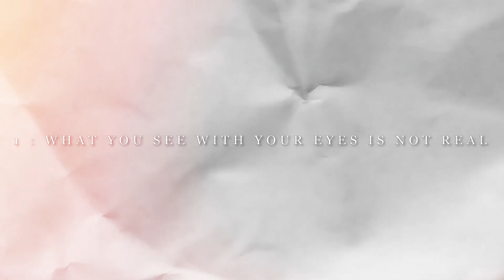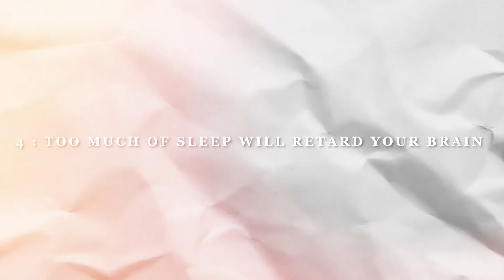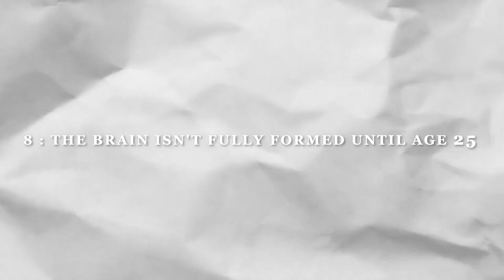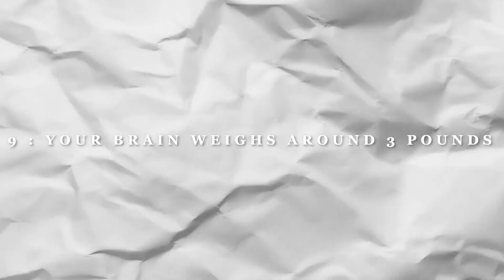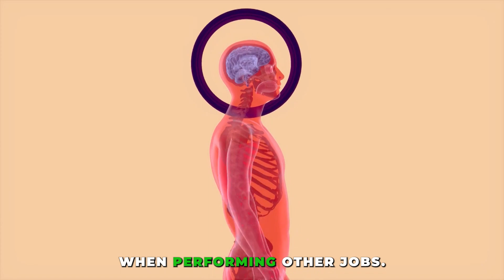10 Scary facts about the Brain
In this video, we're going to be discussing some scary facts about the brain. From Memory Lane to the Dark Side of the Brain, we're going to be exploring some of the most interesting and terrifying aspects of the brain.
If you're curious about the brain or just want to be prepared for what's coming, then watch this video! We'll discuss some of the weird and wonderful things about the brain, and how they can impact your life. From anxiety to Alzheimer's, there's something in this video for everyone!